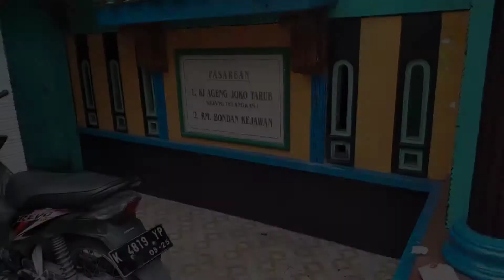Joko Tarub || Makam Ki Ageng Tarub || wisata religi part 2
Makam Ki Joko Tarub.